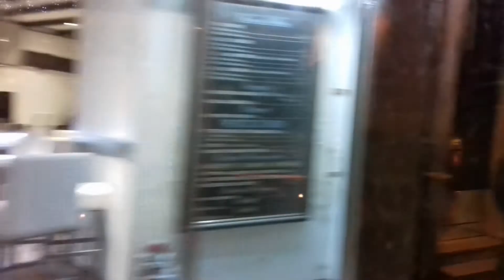Pierre-Michel SIVADIER "RUE FRANCOEUR"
"L'éblouissement est total car le soleil est descendu le long de la rue Francoeur..." Paroles, musique, piano et chant, Pierre-Michel Sivadier. Violoncelle, Valentine Duteil. Album "Rue Francoeur" paru chez Ex-Tension Records, enregistré par Francis Linon.